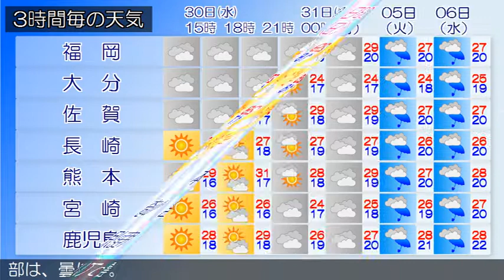2018/05/30 九州地方の天気予報 昼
九州北部地方は、気圧の谷や湿った空気の影響により、概ね曇りで雨が降っている所があります。３０日の九州北部地方は、気圧の谷や湿った空気の影響により、概ね曇りで雨が降る所があるでしょう。３１日の九州北部地方は、気圧の谷や湿った空気の影響により、概ね曇りで雨が降る所がありますが、夕方からは次第に晴れとなるでしょう。奄美地方では、急な強い雨や落雷に注意してください。九州南部は、曇りで弱い雨が降っている所があります。奄美地方は、雲っています。